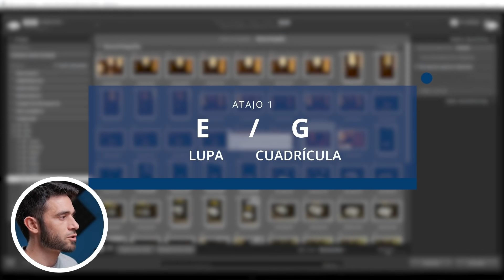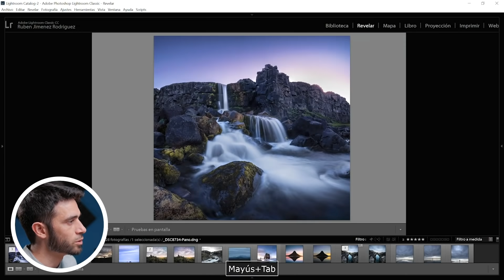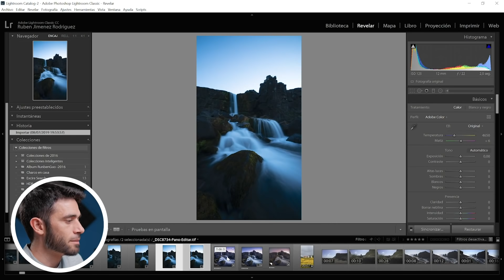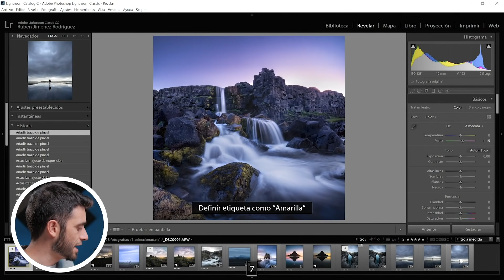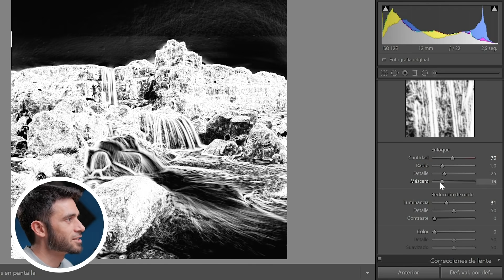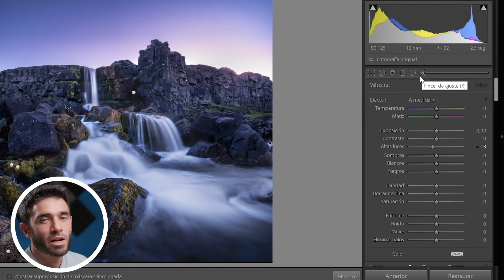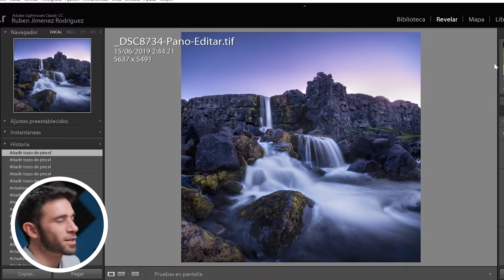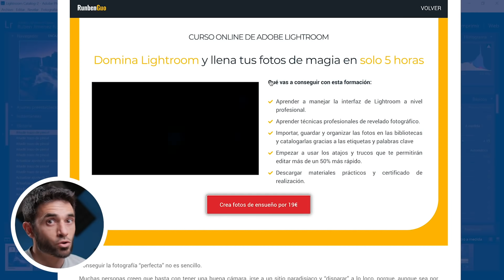20+1 ATAJOS en LIGHTROOM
Aquí tienes una buena tanda de atajos de Lightroom, para conseguir editar muchíisimo más rápido, para que tu experiencia sea mucho más fluida, y que por tanto puedas dedicar más energía y tiempo a tus creaciones y trabajos fotográficos en cuanto al retoque, y que no tengas que estar haciendo clicks con muchísimo tiempo muerto. Lightroom es una aplicación súper potente, con cantidad de secretos y recovecos, así que aunque seguramente ya conocerías unos cuantos de estos atajos, seguro que todos no! Ahí te los dejo!

Espero que te guste y que aprendas con este vídeo. :D